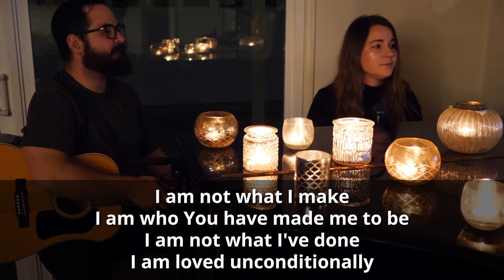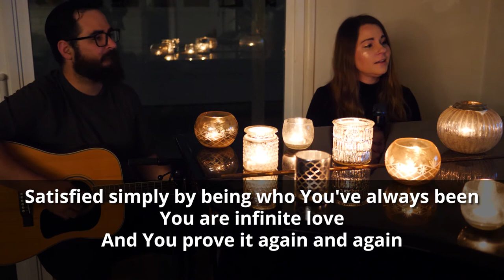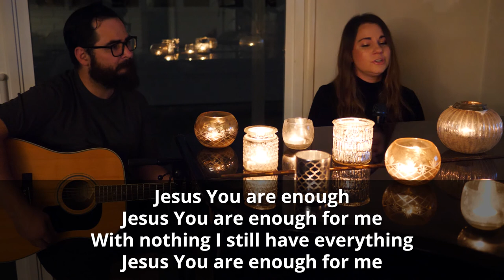Enough by Elias Dummer (ft Megan Williams)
For this  year's Good Friday service, we sang this song by Elias Dummer as a reminder for our own hearts to find hope and peace in our Savior. Listen to our very own Megan Williams give an intimate performance of this beautiful song.